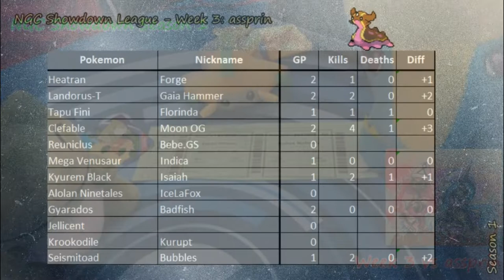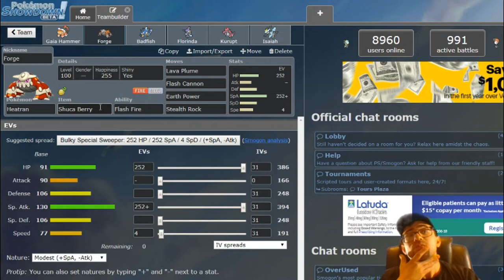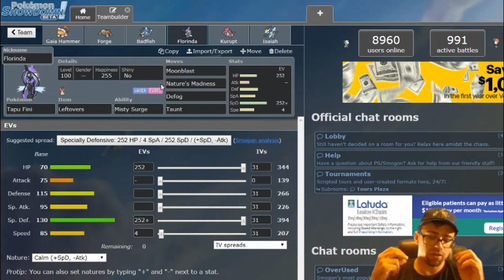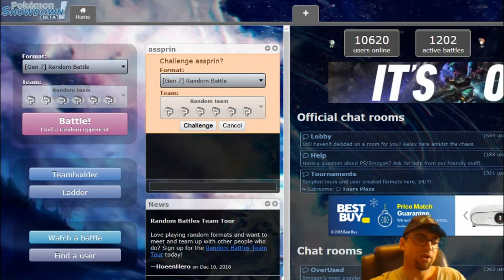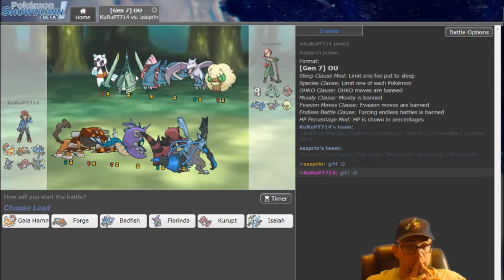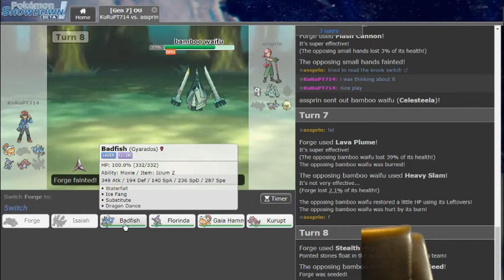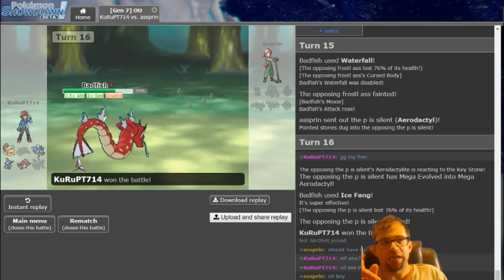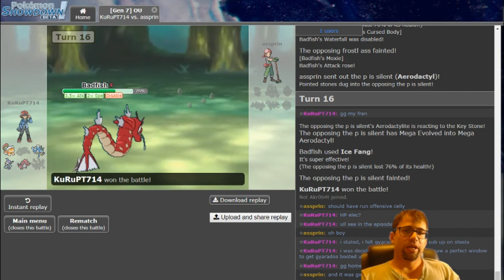S1W3 Assprin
SKIP TO 15:37 FOR BATTLE
xxx

Welcome to week 3 of season 1 of our NGC Pokemon Showdown Draft League. This week I am matched up against my homegirl, Ashley. I have been looking forward to this one! Very awesome young lady I met at Norwalk VGC PC1 this season, folks. I am grateful af she joined my league.

Next week will be against Akiramenaix (hopefully soon!?!?! lol )
After week 4 we will be a two week break, allowing teams to catch up in their match ups, and such. xx

Software used:  OBS (recording) & Filmora (editting)